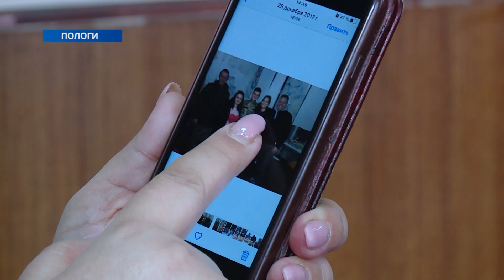У Пологах привітали мам захисників України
День матері щороку набирає популярності серед українців. Відзначають його у другу неділю травня, однак вітати мам продовжують  і після, адже свято - це просто нагода поздоровити і сказати дякую найріднішій людині.